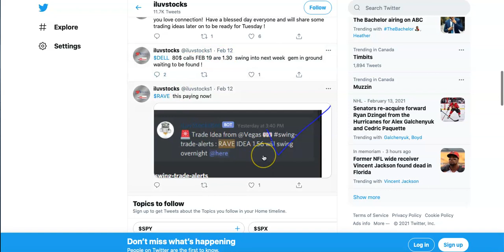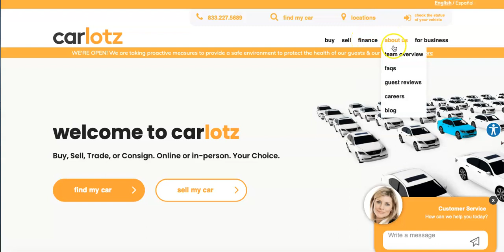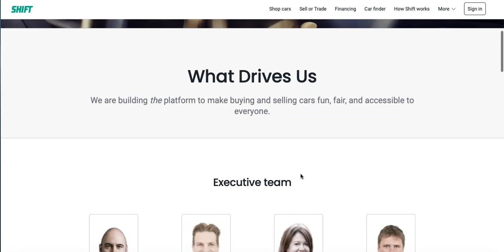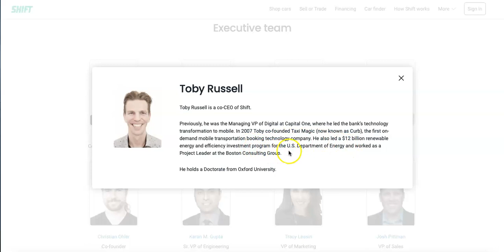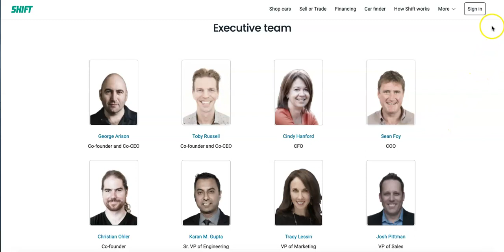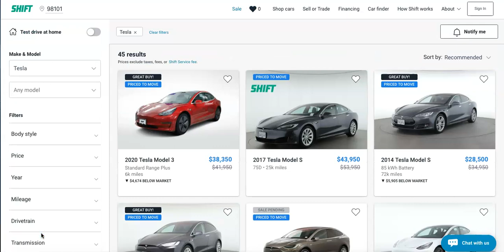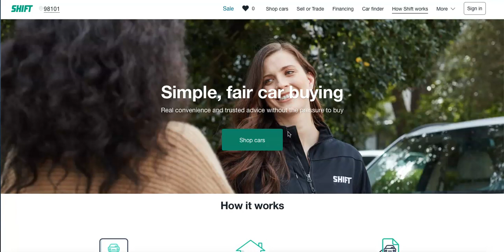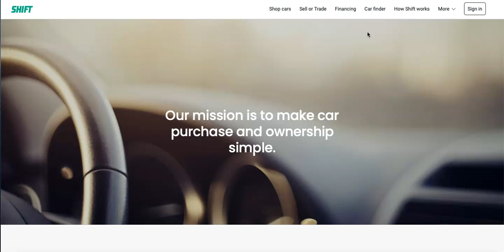$SFT WHAT IS THAT ALL ABOUT! USED CARS are HOT!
This video talks about $SFT  since there is so much competition on used car sales however what makes this one so different and worthy  to consider doing your own Due Diligence as perhaps you may like it for a longer term hold in your own portfolio.

You canl also check us out below on our other Social Media Tools: